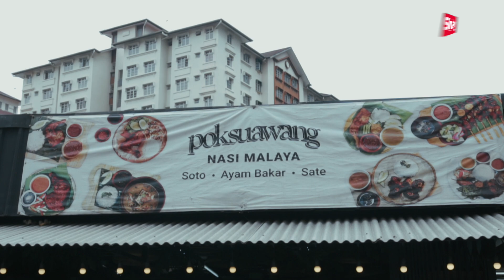Ngopi bersama Cikli: Mengapa SEGiM?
Bila lelaki bersembang, macam-macam isu semasa yang keluar. SEGiM antara topik yang hangat diperkatakan ketika ini. Antara persoalannya, mengapa SEGiM? Relevan ke untuk digunapakai dalam jangka masa singkat? Ada yang mendesak SEGiM diwujudkan untuk memperjuangkan hak mereka, tetapi ada juga yang kurang setuju.

Anda pula bagaimana?

Kredit muzik : Andrea Musci - In Viaggio Verso IAlba, David Gives - All the Way Up - David Gives Cover, T. Bless & the Professionals - Gymnopédie No 1, LOGOs Classic Electric doodle episode intro with exciter tail, Taris Studios - Broadcast Segments - Neo Soul Electric Keys Bongos Outro.